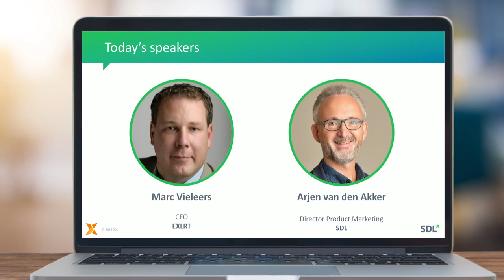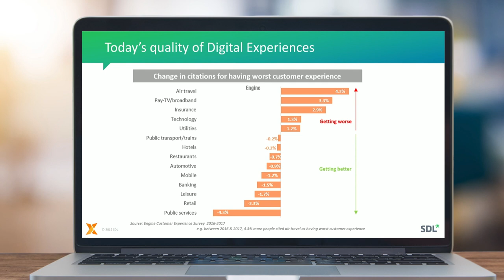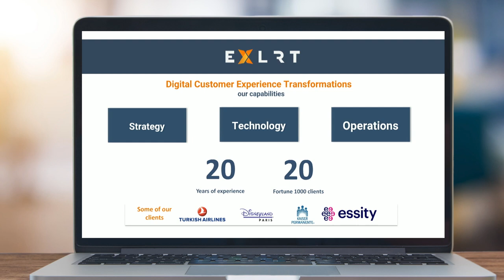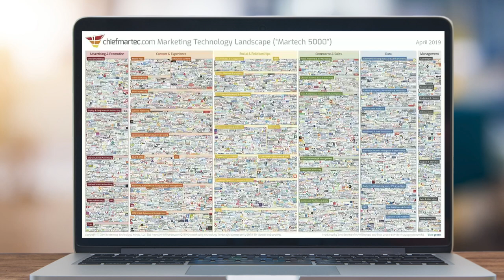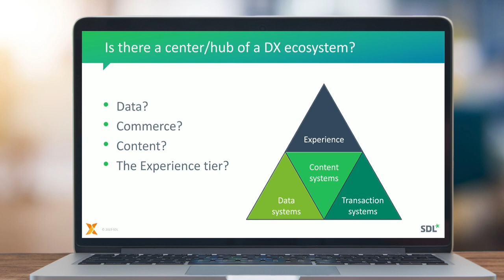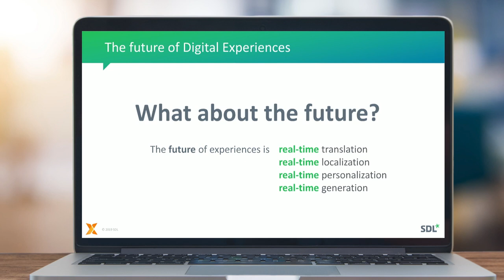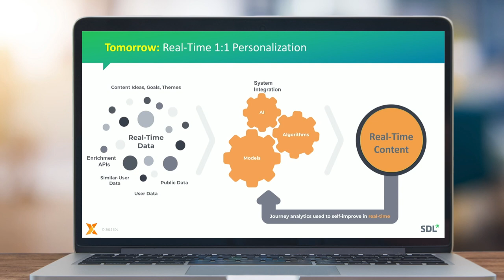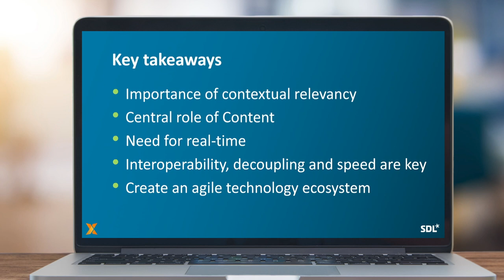SDL Tridion DX - Aligning Marketing Tools for Better DX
Speakers: Marc Vieleers, CEO, EXLRT and Arjen van den Akker, Product Marketing Director, SDL

Meeting customer expectations is tough, especially when your systems and processes aren’t properly aligned to create joined up customer journeys.

How do you deliver a relevant digital experience for your customers, while retaining authenticity as a brand? Which marketing systems do you need to adopt to make it a reality?

In our webinar we will explore:
- Examples of great and poor contextual experiences and what makes them so.
- Why you need to focus on both data and content.
- The Turkish Airlines case: the results of cleverly combining data and content.
- Requirements for interoperability between your various marketing systems, and in particular your Content Management System (CMS).
- The future of digital experiences.